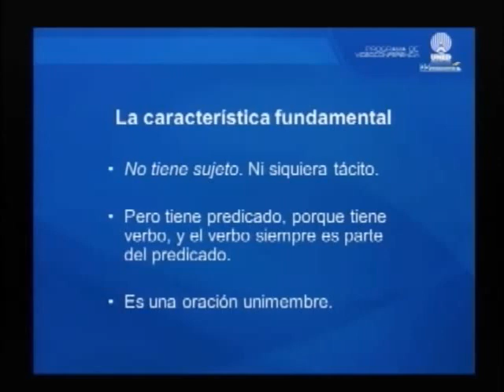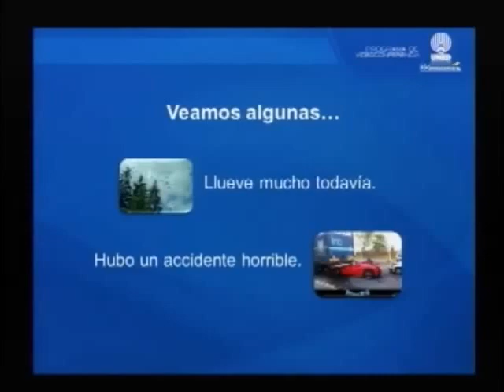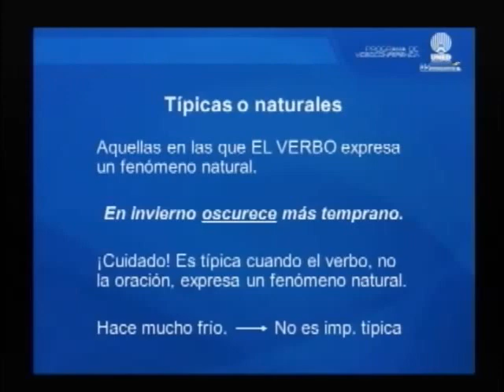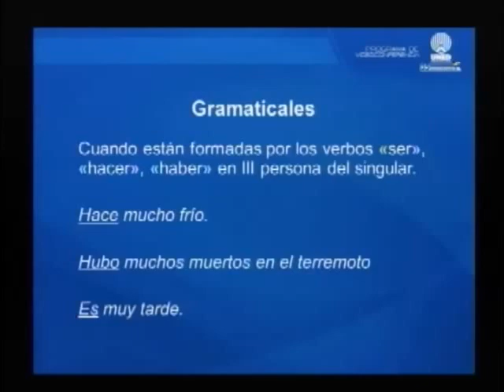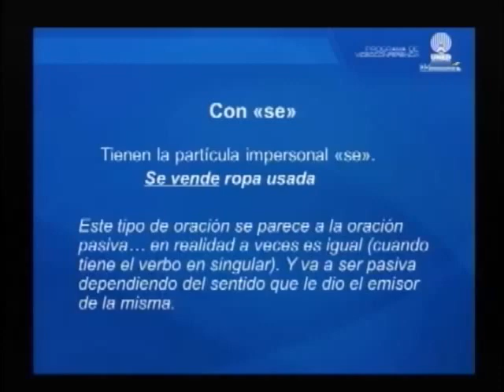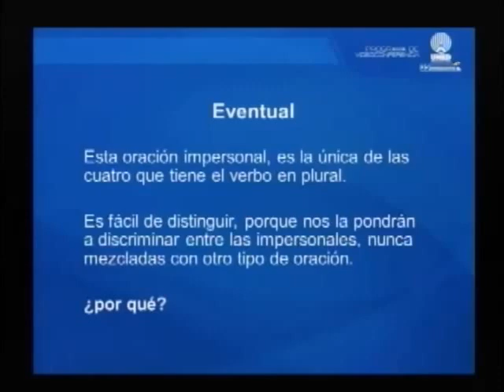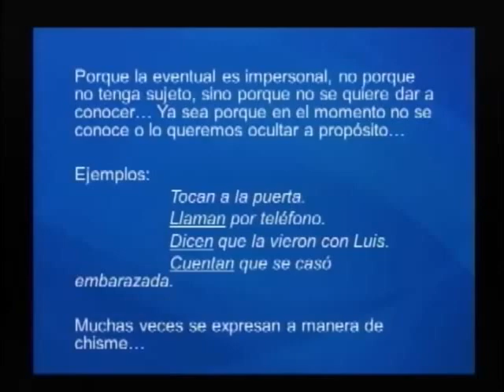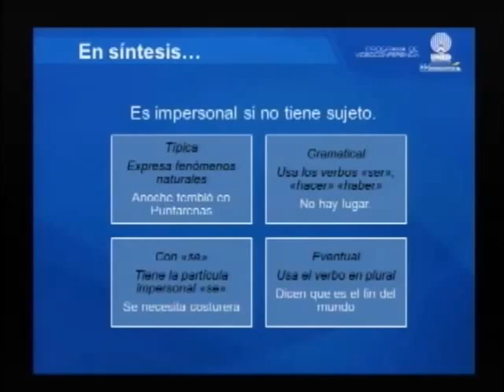La oración impersonal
Explicación general del tema por parte de la coordinadora de materia.